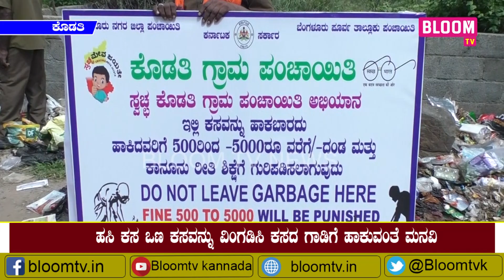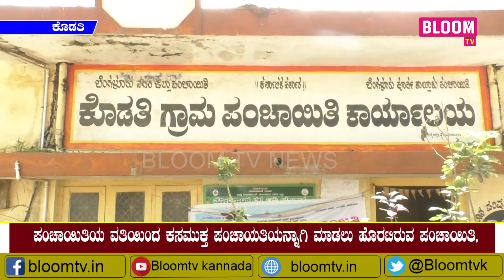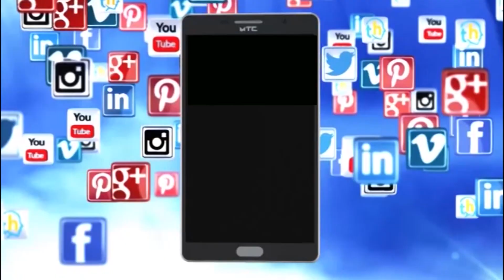ಬೆಂಗಳೂರು ಪೂರ್ವ ತಾಲೂಕಿನ ಕೊಡತಿ ಪಂಚಾಯ್ತಿಯಲ್ಲಿ ಕಸದ ವಿರುದ್ದ ಸಮರ ಹೇಗೆ ಅಂತೀರಾ !